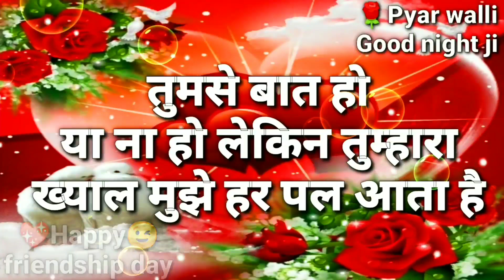Good Night🌹| Good night images💖 | Good night Quotes | gud night | Good night sweet dreams